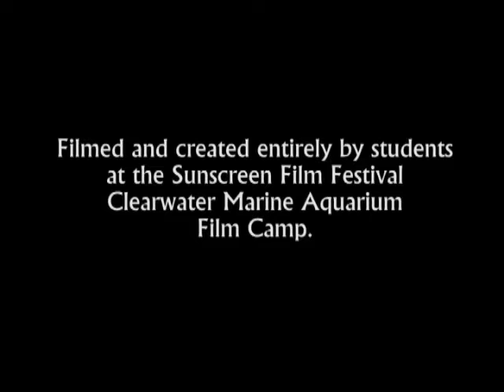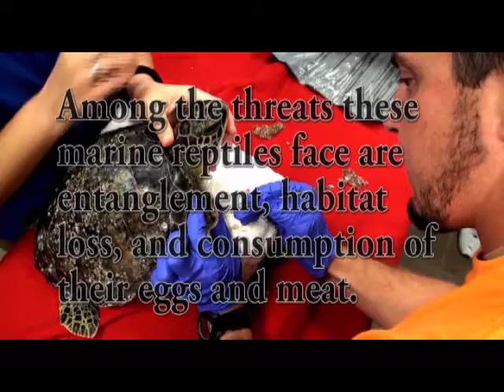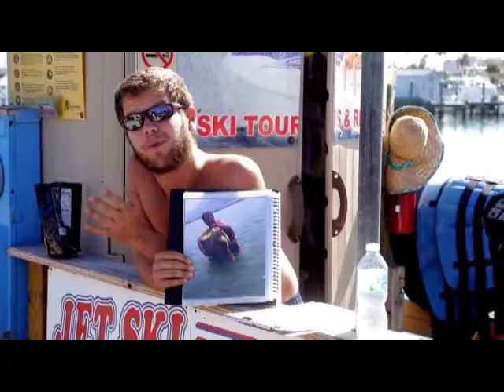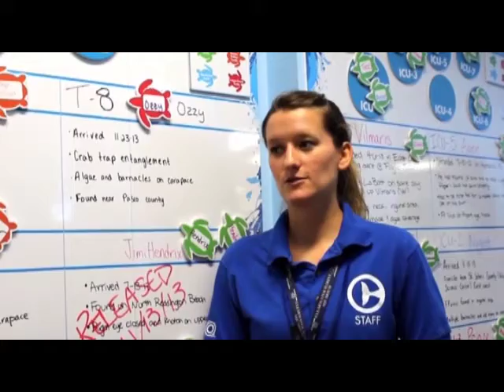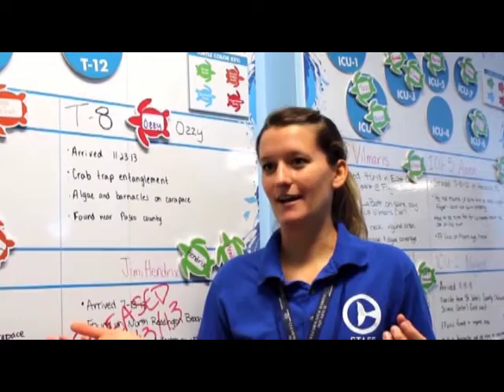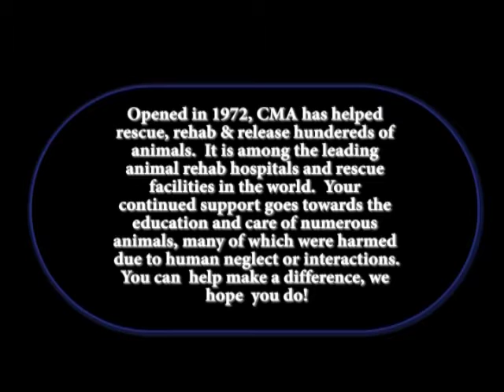Beyond the Bay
Short Documentary Film Created for the Sunscreen Film Festival Marine Science Film Camp with the Clearwater Aquarium.  Filmed and Created entirely by students at the 6 week film camp.

This short documentary covers the subject of rehab, rescue and release of Sea Turtles.

Special Support Provided by Publix: Where Shopping is a Pleasure.